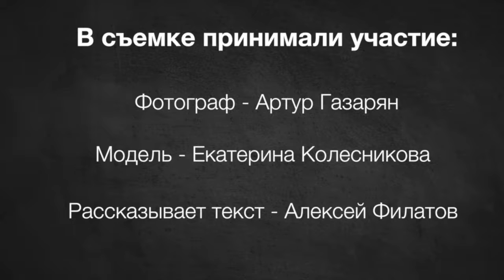Учебный фильм. Методика работы с моделями